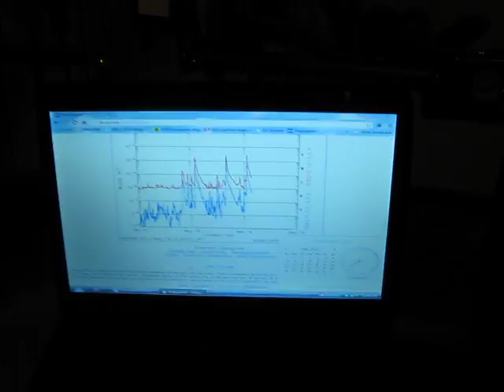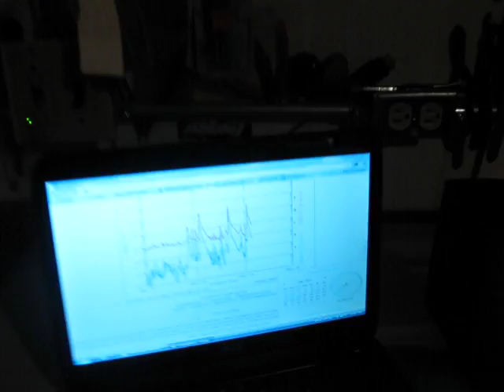Solar Flare Longwave Propagation Radio France Intl 162 kHz @ WA3TTS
Solar Flare induced longwave propagation on 162 kHz brings Radio France International to Western Pennsylvania with a Drake SW4A receiver and 18 x 70 x 18 foot EWE antenna in my back yard. Three X-Class solar flares occurred between May 12 and 13, 2013 as shown on the computer display in the video.